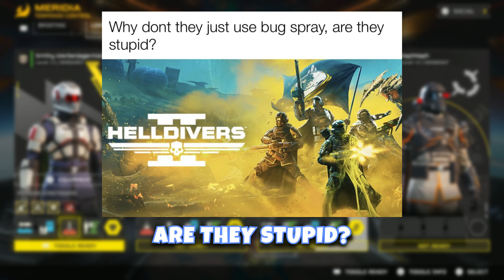Helldivers 2 Funny Moments But We're Dysfunctional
Helldivers 2 again but we are beyond dysfunctional while defending the towers!

Editor: @jakeymcman

Timestamps:
0:00 Intro
0:52 Gamer Time
11:09 Outro